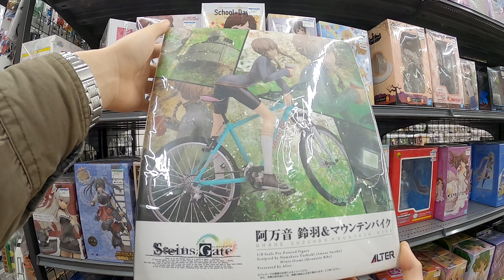宇都宮のハードオフとかオタショップでフィギュアを探しに行くだけの動画